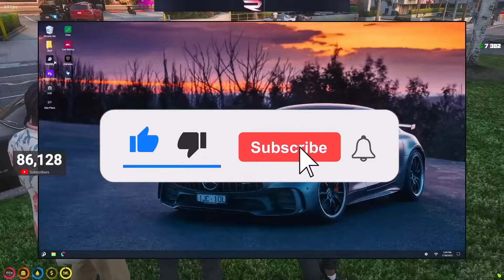Ramee trolls Randy by snitching to Nunu 😂 Funny CG RP | NoPixel GTA RP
Credits to Ramee